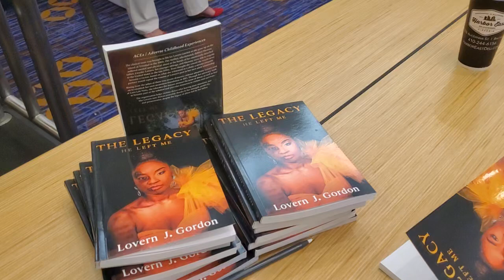September 17, 2024